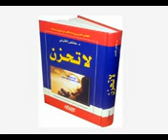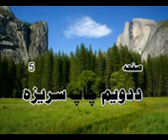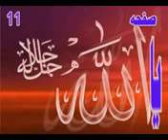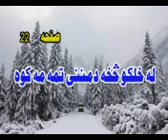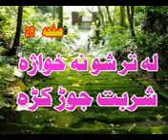PASHTO BAYAN LA TAHZAN MA KHAPA KAIGA PPASHTO BAYAAN